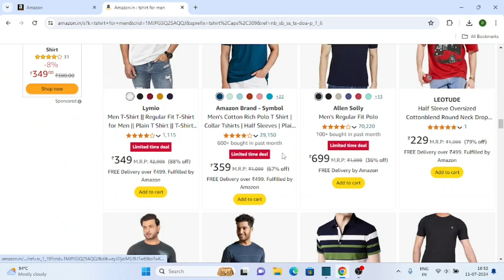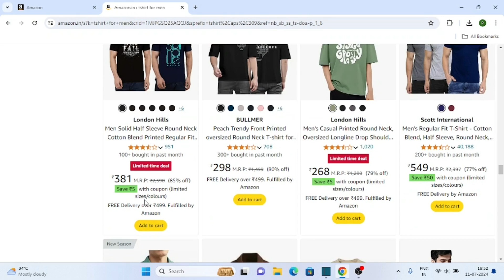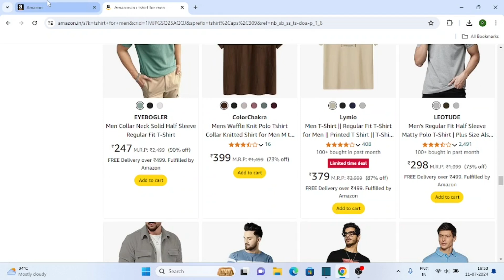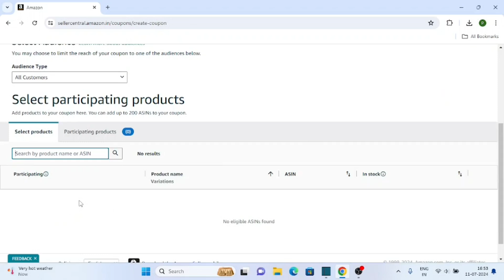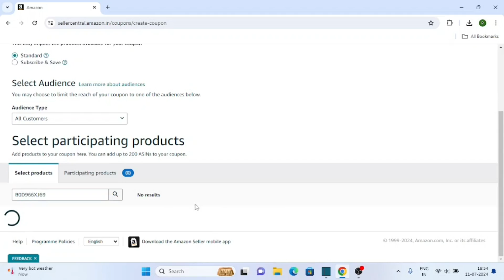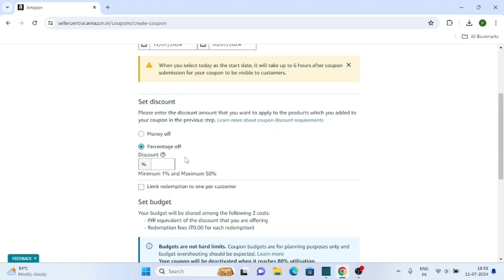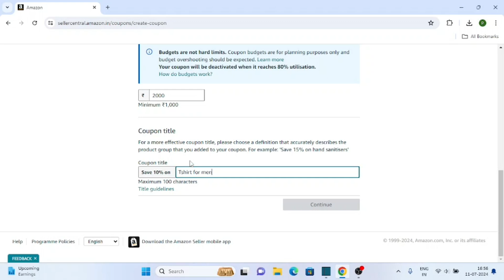How To Add Coupon Code In Amazon Listing | How To Create Coupon In Amazon | Amazon Promotions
In this video we will learn about how to add discount coupon codes to amazon listing